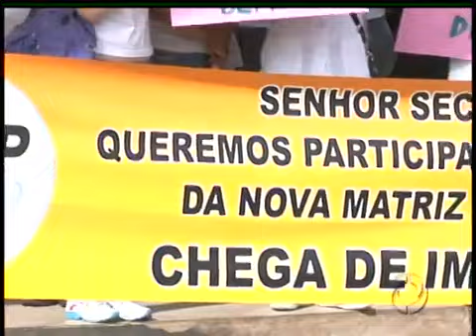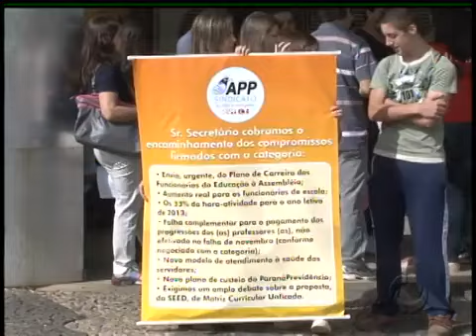Professores protestam contra governo em Guarapuava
Professores da rede estadual fazem protesto contra alteração de grade curricular. A manifestação ocorreu nesta terça-feira, 27 de novembro de 2012.